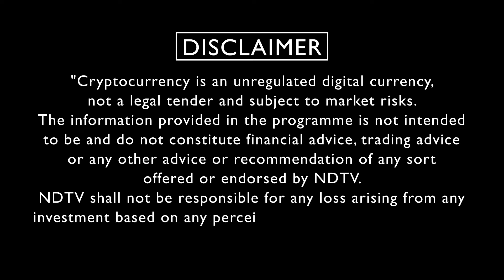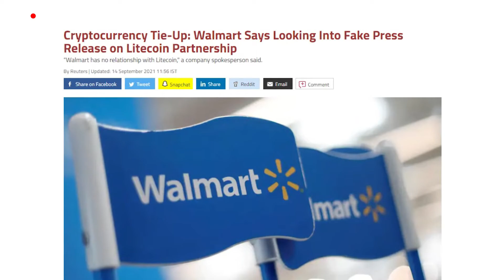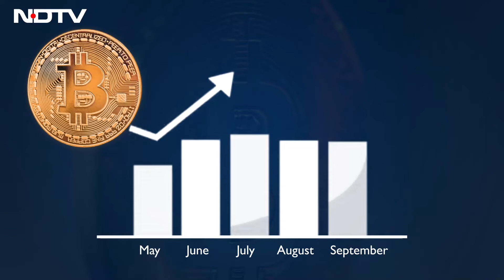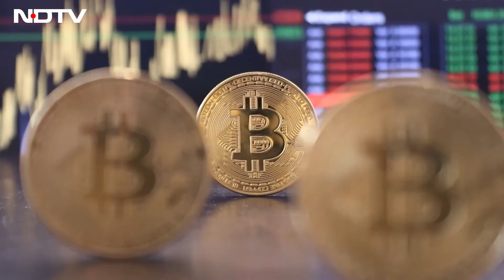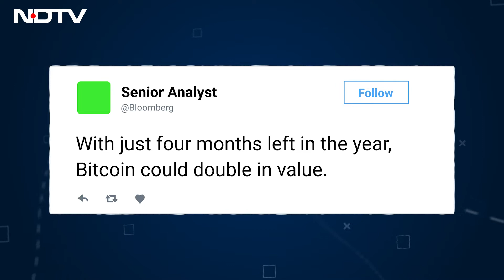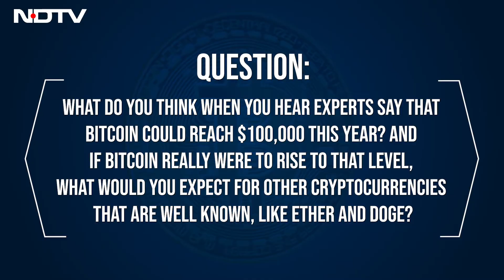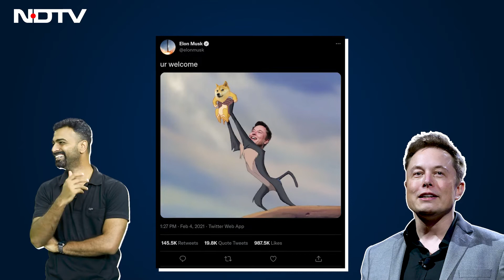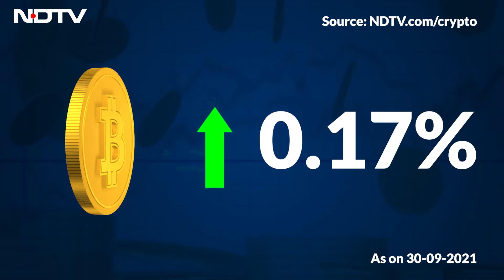Crypto Unfiltered Episode 8: How To Be A Smart Investor In Cryptocurrency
In this week's Crypto Unfiltered, we look at some of the ways you can be a smart investor in the world of crypto and we also get you some insights from experts on what could be the value of Bitcoin at the end of 2021. We also get a look at how some of the top tokens are performing in the market and what could be the future of these tokens in the coming weeks.

Quick access links:
00:00 Introduction
02:05 Janta Ka Crypto
03:37 Catch Up With Crypto
06:10 Market Watch
08:10 Breaking Down The Numbers